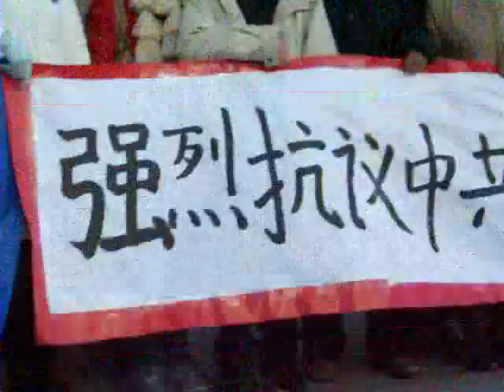yangyiyang1976 抗议中国政府在孤儿领养中赚取数亿美金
"adopt China baby pay moeny is guilty!"
  outside the Consulate-General of People's Republic of Chinan in New York 在纽约中国领事馆外，呼吁关注中国政府在涉外孤童领养行为中赚钱；近年海外家庭收养中国孤儿近10万，而且基本上是女婴，从而加速中国男女人口失调；中国政府平均每个孤童获利5000美金以上；美国歌星布兰妮因为不称职被法庭剥夺了对孩子的抚养权后想到的就是到中国去领养2个孩子；为什么她有这样的想法？中国孤童不是玩具娃娃，政府不该用他们来赚取外汇！这是罪恶的行为！